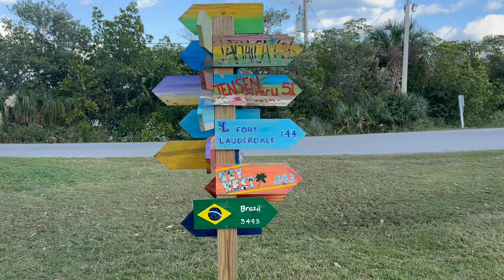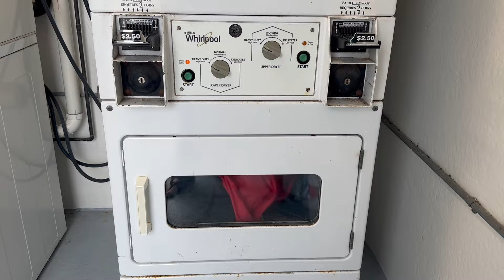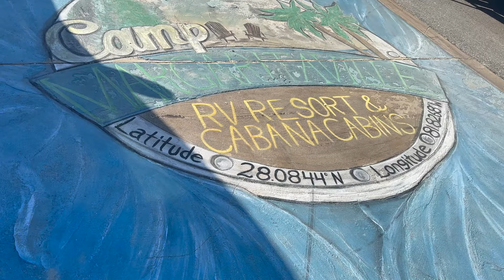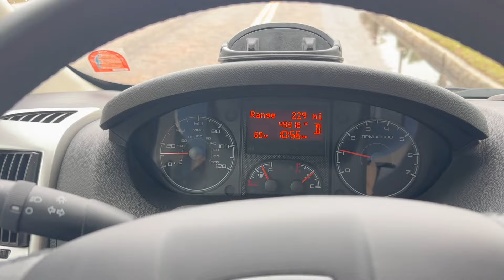Florida Winter RV Camping: Sun, Sand, And Serenity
Looking for the best winter Florida campgrounds? Check out this video for some great options for camping in the Sunshine State during the colder months!

Campground List (as presented in video)
1.  Hillsborough State Park

2.  Long Point Park - Brevard County

🛒 Camping and Vanlife Amazon Storefront

⭐️ Support Your Favorite Funny Redhead
👕 Merch - T-shirts, Hoodies, Stickers

Copyright - Charlie Grace Adventures

00:00 - 00:36 Intro
00:37 - 02:38 Hillsborough State Park
02:39 - 04:41 RV Mattress
04:42 - 07:38 Long Point Park
07:39 - 10:18 Margaritaville Auburndale
10:19 - 10:56 Boondocking
10:57 - 11:35 Outro
11:36 - 12:22 Outtakes